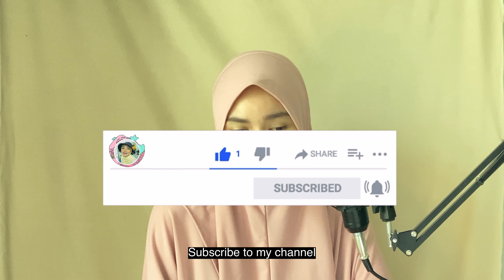My Acne Journey: 10 Years of Acne??? (with English Subtitles)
Hello, everyone. My name is Jazreena but you can call me yours, eh, Jasz.

In this video, I shared my 10 years journey of struggling with acne. I grew up with having acne since I was only 13 years old. This video is made to share my story and how I get through it. I hope this will help those that are struggling with acne especially young teenagers to be a bit less anxious because you are not alone.

You can have a look at my previous skin condition back in September 2019 in this video.

Follow me to ask any questions or just drop by simply for moral support :)

Timestamps:

0:00 Introduction
2:18 What Happen? My condition and experience.
6:19 What I did? Laser Treatment and Dermatologist.
10:19 Skincare Routine
21:56 Tips
27:15 Outro

The clinics mentioned:
1) Pris Skin Centre, Segamat